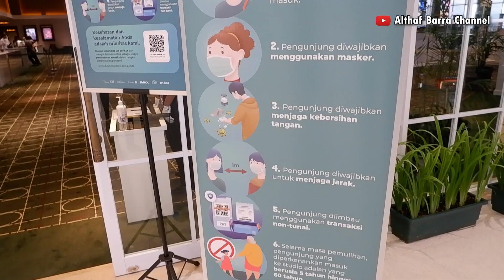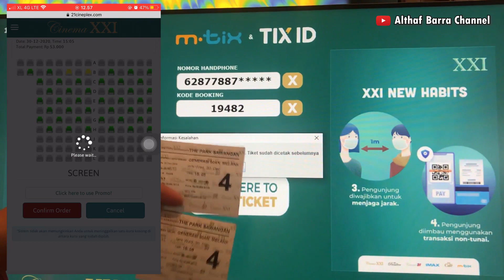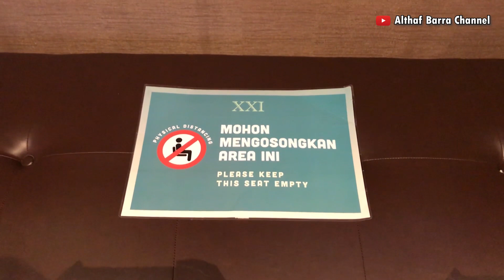Akhirnya Bioskop Buka Lagi! Protokol Kesehatan di Bioskop Cinema XXI Mall The Park Sawangan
Hi Sobat Althaf Barra Channel…

Akhirnya ngerasain lagi nonton film di layar besar setelah setengah tahun lebih bioskop ditutup Guys. Tapi nonton di bioskop saat ini berbeda ya, banyak aturannya.
Penasaran aturannya apa saja? tonton yuk videonya sampai selesai!!!

Terima kasih.